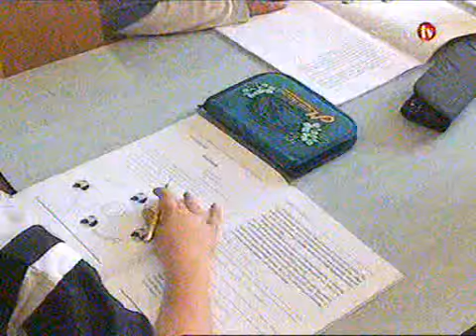Oktatási törvény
Oktatási törvény  Székely Tv